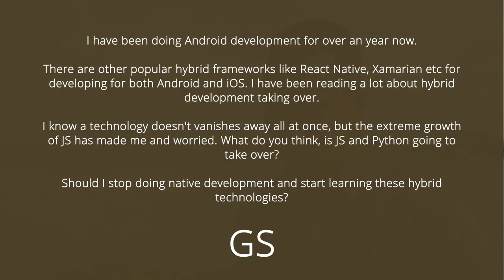Native Mobile Development: Is It Going To Die?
Simple Programmer

There are a lot of questions on the internet about the future of mobile development, especially the difference between native and hybrid mobile development.

So, one of the main concerns of new mobile developers is if they should invest in native mobile development... Is it going to die?